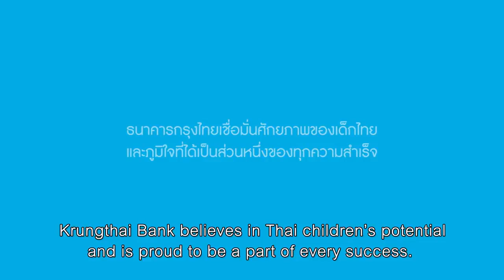kapagpinanood mo to talagang iiyak ka d2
youtube channel kaise banaye,
youtube studio se video kaise upload kare,
youtube library,
youtube income details,
youtube par vlog video kaise banaye,
youtube shorts,
youtube kids,
youtube movies,
youtube tv,
youtube account kaise banaye,
youtube automation,
youtube ambient mode,
youtube ads,
youtube algorithm 2023,
youtube algorithm,
youtube automation for beginners,
a youtuber,
a youtube channel,
a youtubers slow descent,
a youtube video,
a youtuber died,
a youtube play button,
a youtube family,
a youtube song,
a youtube family that doesn't sit right with me,
youtube boxing,
youtube background music,
youtube banner,
youtube bots,
youtube baby shark,
youtube banner tutorial,
b youtube channel,
b youtube shorts,
b youtuber anime,
b youtube family,
b youtube videos,
b youtube เล่นเกม roblox